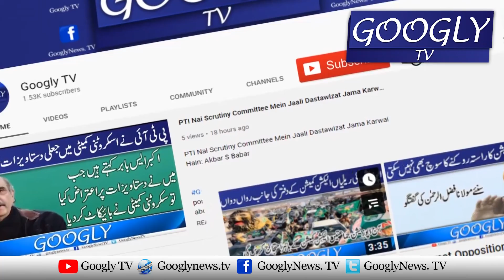Sahafion Per Sazish Ka Ilzam Laganay Walon Ko Asad Toor Ka Munh Taur Jawab | Googly TV